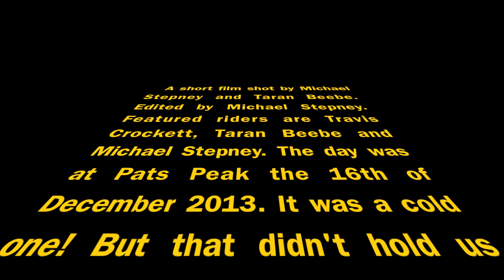Pats Peak Turbulence Park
Breaking out the camera would always psyche up the homies! Shot with a GoPro Hero 3+